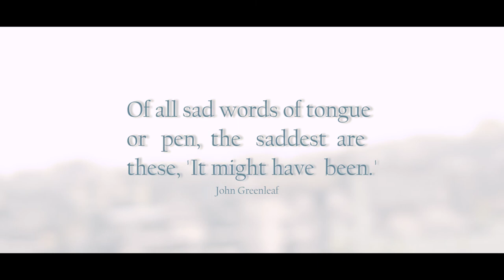CITY OF STARS | La La Land | Cover by Maaruf and Sonia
A cover of the song City of stars from the movie La La Land by Maaruf Bin Rafique and Sonia Bhattacharya. Cheers!

Credits:
Cinematography - Raj Nasim
Vocals - Maaruf Bin Rafique & Sonia Bhattacharya
Piano - Maaruf Bin Rafique
Mixing and Mastering - Raj Nasim
Video editing - Maaruf Bin Rafique
Recorded at - SARGAM studios

Movie- La La Land
Composer- Justin Hurwitz